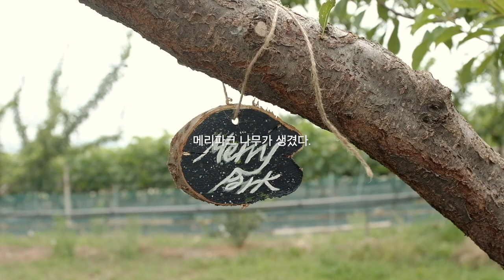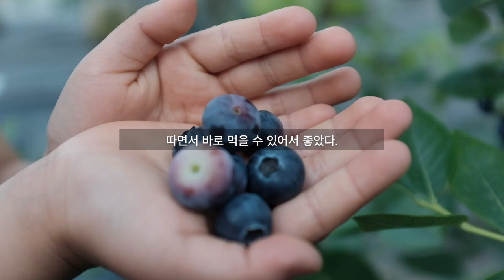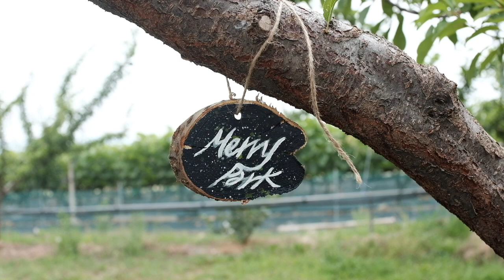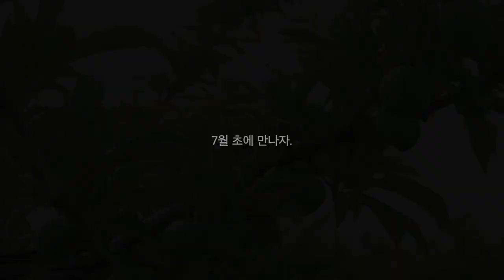#07 블루베리 체험과 자두나무 분양받다. | 메리파크 브이로그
안녕하세요. 메리파크입니다.
이번 주말은 조카들과 대구 근교의 송가네 농장에 다녀왔어요.

요즘 한창 제철과일인 블루베리 체험을 했는데, 달달하고 새콤하면서
맛이 진짜 좋더라구요.
체험을 핑계로 비싼 블루베리를 마음껏 많이 먹을 수 있었어요.

그리고 제가 여름 과일 중 가장 좋아하는 자두나무를 분양 받고,
6월 말에서 7월 초에 수확하러 가기로 했어요.
메리파크의 나무가 생겼어요!
벌써 기대가 되네요.

다음 영상은 블루베리로 요거트 만드는 영상과
블루베리 크림치즈 머핀 만든 영상으로 돌아올게요.